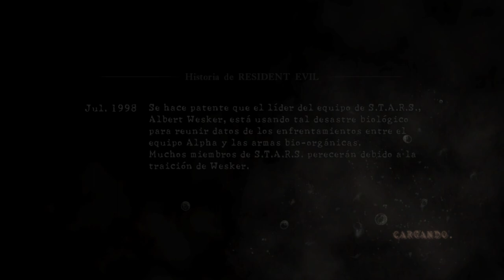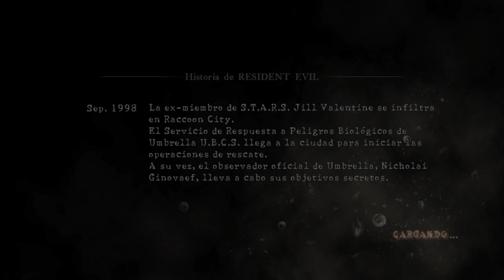Resident Evil 5 Gold Edition Capítulo 2-1, 2-2 en Español Latino HD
Hola amigos aqui continuando del gameplay de Resident Evil 5 yo tengo la versión Gold Edition Capítulo 2-1, 2-2  en Español Latino  HD El Mod doblaje latino esta hecho por IGStudios
buen trabajo para nuestros amigos de Igstudios